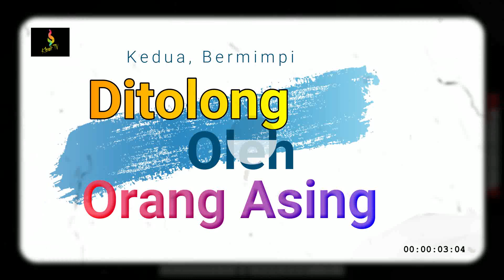Jika Sering Bermimpi 1 Dari 4 Jenis Mimpi ini Pertanda Anda Punya Khodam Pendamping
Ingin tahu apakah Anda punya khodam pendamping? Salah satu caranya, yaitu dengan memperhatikan mimpi yang sering Anda alami. Jika Sering Bermimpi 1 Dari 4 Jenis Mimpi ini, Itu Pertanda Anda Punya Khodam Pendamping. Jadi, di video ini saya jelaskan 4 Jenis Mimpi Pertanda Anda Punya Khodam Pendamping.

Pastikan Anda dapatkan update video terbaru kami!